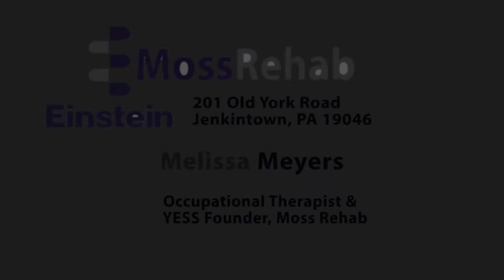Coping skills and support for stroke survivors at Moss Rehab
Interview with Dr. Melissa Meyers, Occupational Therapist and founder of the YESS Group (Young Empowerment Stroke Support) at Moss Rehab in Jenkintown, PA.